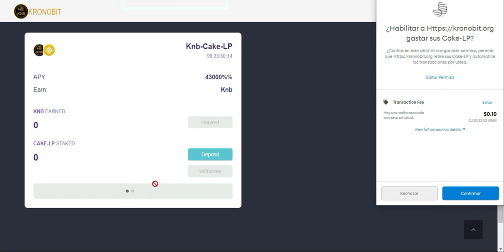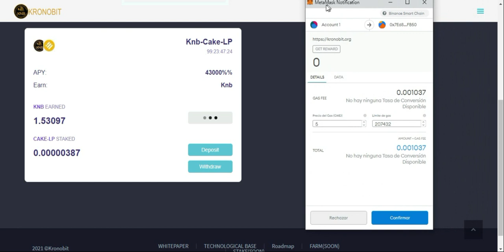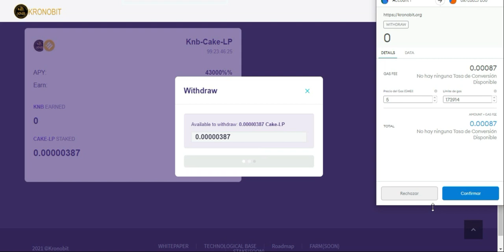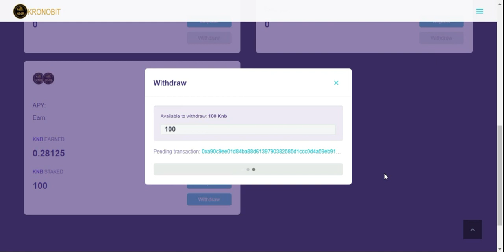🎉KRONOBIT YIELD FARMING & STAKING 🎉 (LIQUIDITY POOLS) | TUTORIAL de COMO FUNCIONA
✨KRONOBIT está listado en VINDAX | Kronobit is listed on vindax ✨
★★🔥 ACCEDE a las POOLS AQUI | Access the pools here 🔥★★